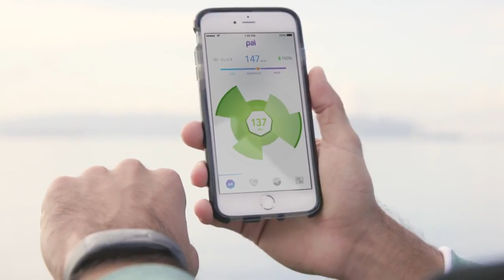What Is PAI and How Does It Work?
PAI measures what matters: your heart rate. It converts your heart rate data into one easy-to-understand, scientifically-backed, motivating score to help you maximize your cardiorespiratory fitness and your overall health.